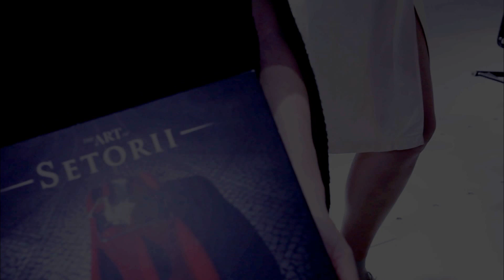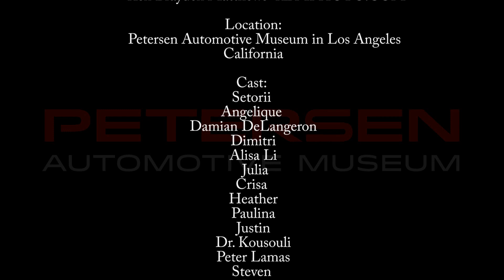The Mannequin Challenge By Setorii at ThePetersen Museum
The Mannequin Challenge By @Setorii

Filmed at the beautiful Petersen Museum at 6060 Wilshire Blvd in Los Angeles, California.

Created & Directed By: Setorii
Cinematography by: Kenneth Brayden Matthews